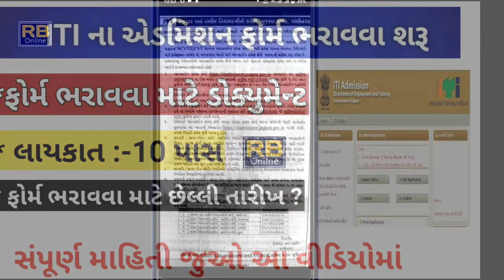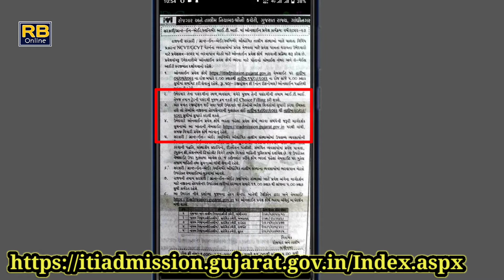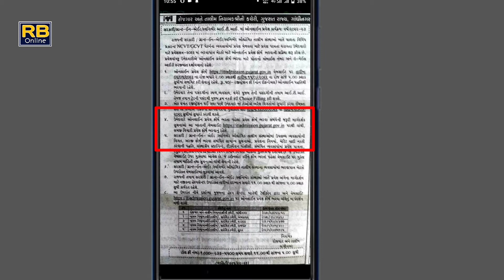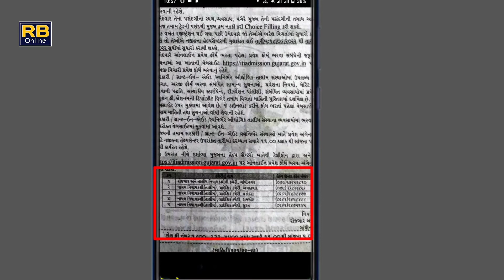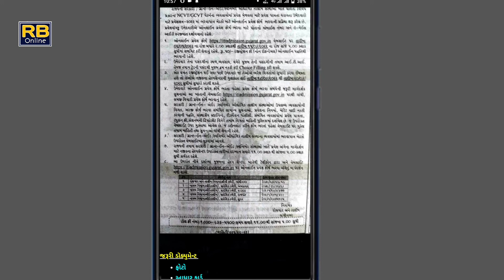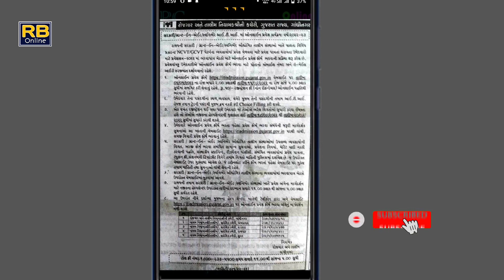ITI માં ફોર્મ એડમીશન ફોર્મ ઓનલાઈન ભરાવવા શરૂ- Rb Online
ITI Gujarat Admission 2022 | ITI Admission 2022 Gujarat | ITI Admission

Start filling up the form admission form online in ITI Rb Online